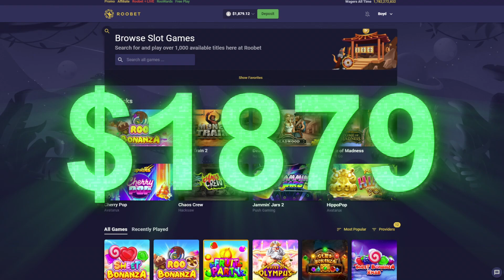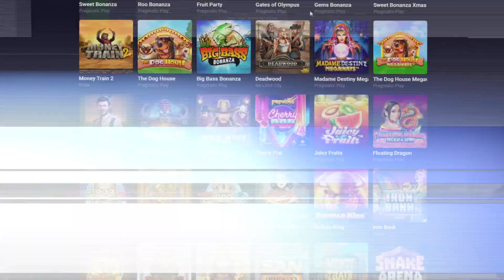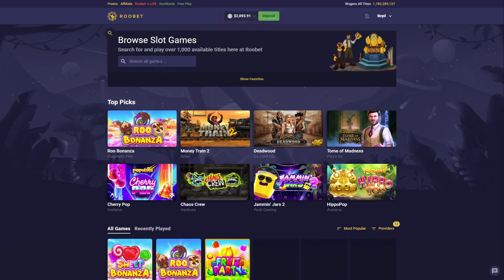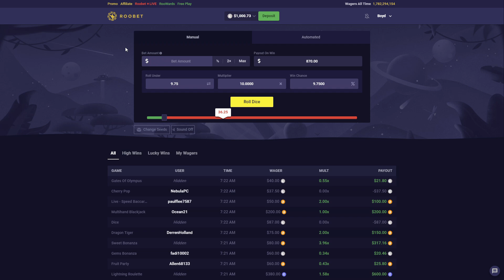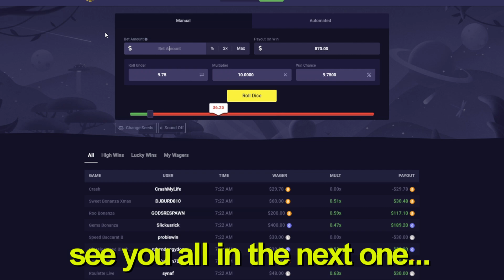Deadwood Super Bonus PAYS?!